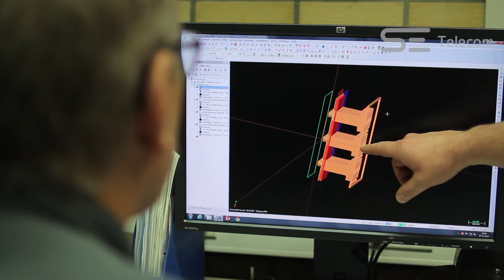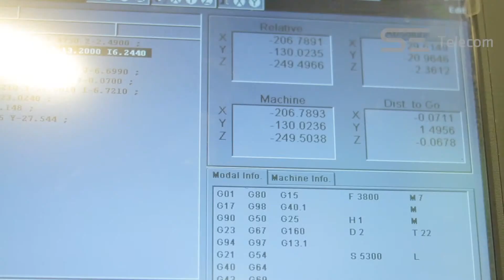Hør om Kruse Formværktøjs erfaring med fiberbredbånd fra SE Telecom